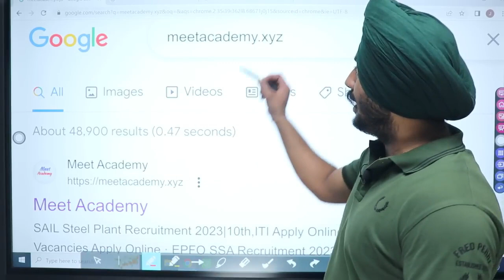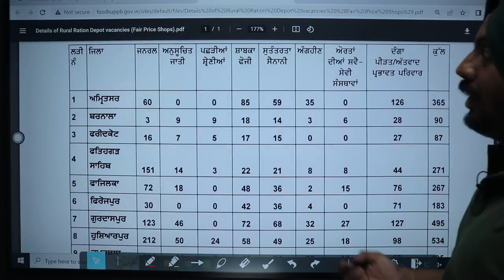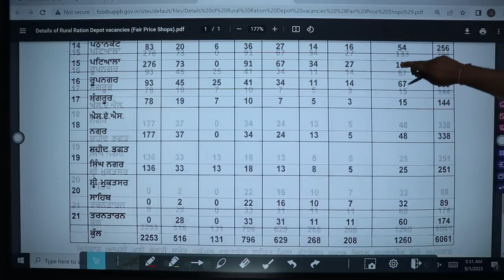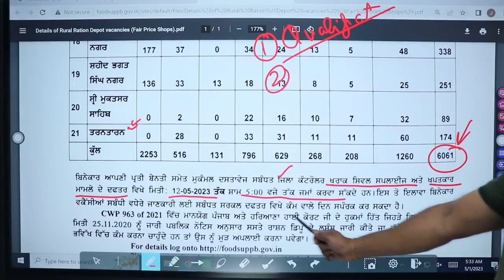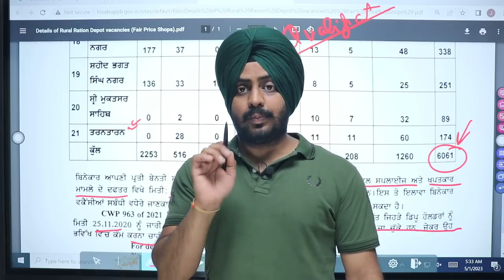Punjab Food Supply Recruitment 2023|Punjab Food Supply Bharti|10th Pass Bharti 2023|Punjab Jobs 2023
fci watchman admit card 2023 punjab fci watchman exam date 2021  fci haryana watchman exam date 2022 What is FCI Haryana watchman? Does FCI recruitment every year? Is FCI a Government job?
Does FCI recruitment every year? 1 recruitment 2023 fci recruitment 2023 official website fci recruitment 2023 notification pdf fci recruitment 2023 food inspector
fci recruitment 2023 last date fci recruitment 2023 apply online fci recruitment 2023 syllabus fci agm recruitment 2023 notification What is qualification for FCI? Is FCI a government job?
What is FCI salary?